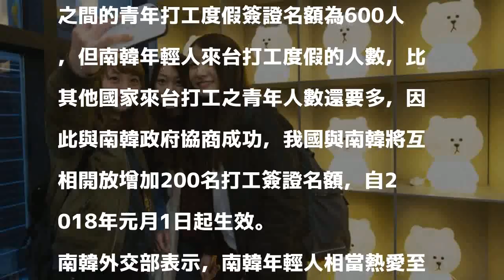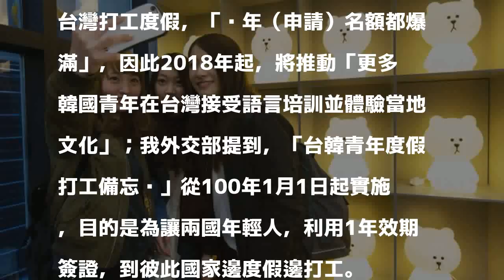台韓打工度假夯 名額明年起增至800人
〔即時新聞／綜合報導〕現在部分年輕民眾會出國打工度假，我國官方與南韓政府28、29日接連宣布，有鑑於兩國間打工簽證登記年年爆滿，2018年元月1日起，雙方打工度假的簽證名額將增加至800人。

發表評論評論如下。